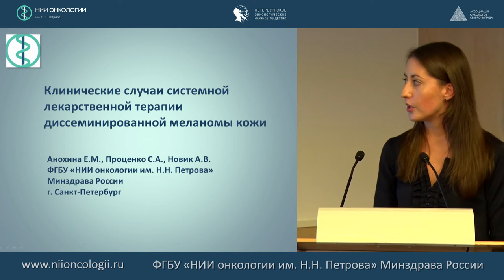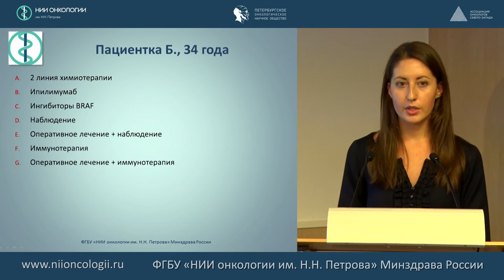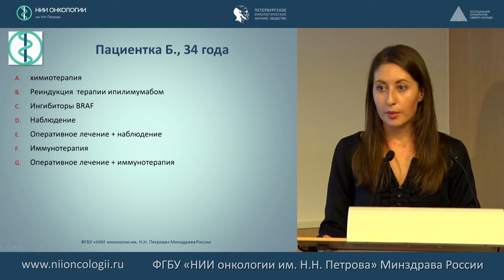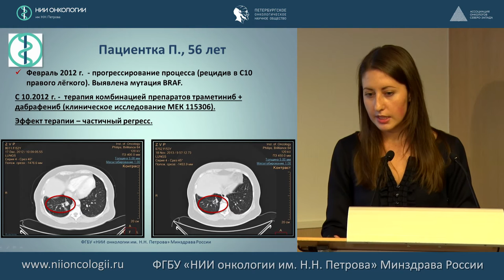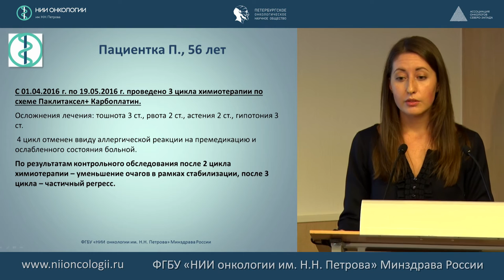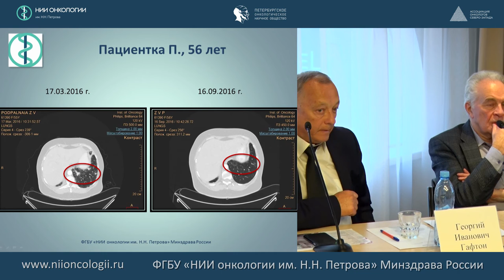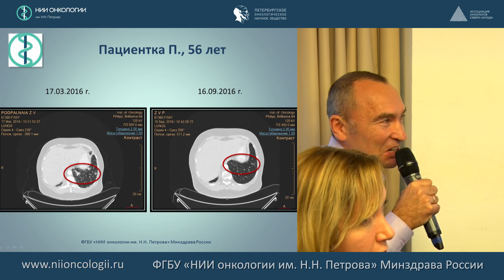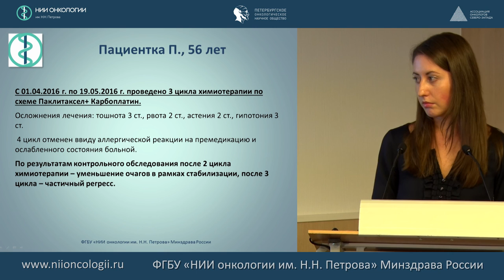Разбор клинических случаев. Опыт НИИ онкологии им. Н.Н. Петрова и лечебных учреждений С-З. региона.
Анохина Екатерина Михайловна
22-23 сентября 2016 г.